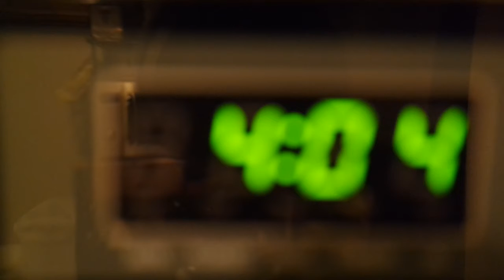Yet Another Zombie Defense Vlog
My backup YouTube Channel (Just in case this one is overrun by the hoard or shut down for whatever reason.)

Twitch Steam (Any future livestreams will likely be held on twitch if not here on youtube)

►Google+ (Google Plus? Who? Who?)

Contact Magikano!:
►General Inquiry and Conversation: Leave a comment on my channel, or send a private message on the main page of this channel. Easy a peach cobbler. Although once the channel grows more, I may need to move conversations to my twitter (links are above).

Got Fan Art?:
►(No? Okay... Well if you do make something you can email a copy to me at and i'll feature it in a video!)

Honestly, I feel I don't deserve it at this point, but I would without a doubt accept your kind gestures and feature them on the channel!)

(Outdated / Inactive)

What stuff do you use to make videos Kano?:

Orange Juice:
►Lots of Orange Juice (Mmm...naranja es muy delicioso!)

Salisbury Steak:
►Gravy over Mashed Potatoes (Lightly Seasoned please, with cheese and vegetables if available. And uh, tell the owner and head chef, "Kano has arrived with some guests". Dinners on me tonight guys.)

Cameras and Lenses:
►Samsung  NX3000 Mirrorless Digital Camera with 20-50mm and kit lenses
►And... My phone!

Tripods:
►Joby GorillaPod Flexible Mirrorless CameraTripod w/ quick release
►57'' Tripod w/ quick release (Shaky camera is only useful when applied intentionally.)

Headphones:
►Sennheiser HD 429 Headphones (Link START!!)

Keyboards and Mice:
►AULA LED Backlit Gaming Keyboard
►Red Dragon 2000dpi Gaming Mouse
►Marvo M-315 2400dpi Gaming Mouse (My mouse is the mouse that will pierce the heavens!)

Microphones and Accessories:
►Blue Snowball iCE Microphone (Do Re Mi Fa So La Ti .. uh..)
►NEEWER 31.5" Scissor Arm Mic Stand
►Auphonix 6" Double Mesh Pop Filter (Spitting, 'rapping', on the mic is cool, but only if you're not actually spitting... just no.)

Meat and Potatoes:
►Dell Insprion 15.6-inch HD LED Gaming Laptop/Intel i7-5500U, NVIDIA GeForce 920M with 8GB DDR3L+1TB HDD
►LotFancy 15.6 Inch Laptop Cooling Tray

Software:
►Sony Vegas Pro 13 (edit video)
►Adobe Photoshop CC 2015 (edit photo)
►Lightroom 5 (edit video and photo)
►Open Broadcaster Software (record video / audio)
►Audacity (record audio) (I can't believe you'd have the Audacity!! *slaps knee* HA!)

Monitors:
►40" Sceptre Monitor (This thing has everything! VGA, 3 HDMI's, and Component/Composite inputs)

Is that all? Nope:
►A table
►The kitchen sink
►T-Shirt (Pants are optional)